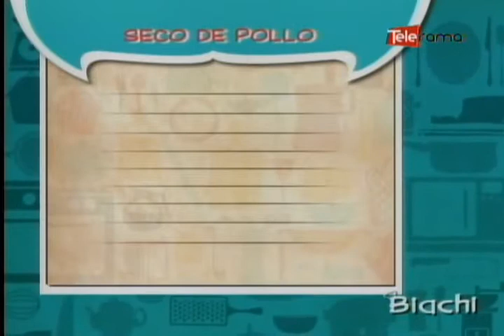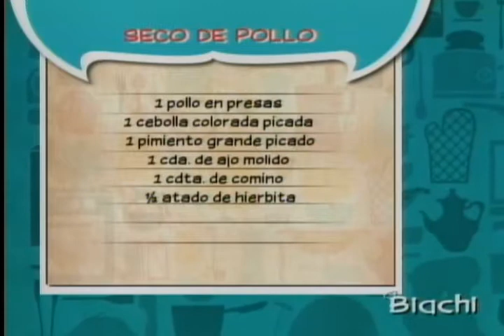Seco de pollo